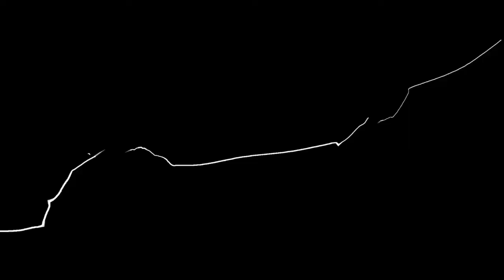EL_Bukis (Sophitia) vs LCSS Lars (Groh)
Gameworks Soulcalibur VI Release Soulcalibur 1v1